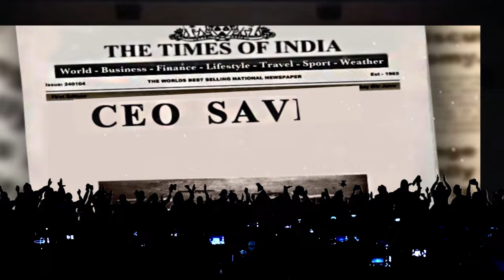KGF 3 Trailer 🔥👊🔥 | Theatre Response | Concept Trailer | Audience Reaction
KGF 3 Trailer | Theatre Response | Concept Trailer | Fan Celebration | Audience Reaction

கே.ஜி.எஃப் 3 | కె.జి.ఎఫ్  3 |  ಕೆ.ಜಿ.ಎಫ್ 3 | കെ.ജി.എഫ് 3 | के.जी.एफ   3 | KGF 3 TRAILER  |  KGF CHAPTER 3

❯❯ In this Concept trailer video I'm displaying visual commentary on how a film idea could look, The purpose of This Mashup / Fan-made / Concept trailer videos is to
demonstrate and conceptualize specific or non-existing film ideas, compile and transform clips from previously existing productions to create a creatively unique vision

and giving new meaning. I've transformed the original work by adding My own unique value such as added high-quality edits and special effects to create completely new,

❯❯ In this channel, I'm creating Mashup / Fan-made / Concept trailer videos, which involve collecting multiple pieces of film footage from one or multiple movies and

editing them to create a new trailer. Trailer mashups are often created for a movie that does not exist now or to change the genre of an existing film. These are
digital creativity but a way to create anticipation for future releases, working in tandem with current movie trailers. Movie trailers are designed to give minimal plot
detail and to create hype and anticipation. Fan-made trailer mashups allow the audience to perform their own cinematic spin on current movie footage. This allows the
trailer to focus on a specific actor or portion of the film. It could even change the plot or genre of the film entirely.

what the people are doing not the individual themselves, please don't go spreading hate it's all for laughs.

Softwares used : Adobe After effects ,Adobe Premiere Pro , Adobe Photoshop.
Edited By: TwoWay Productions, Guru Edits

KGF Chapter 3 Official Trailer |Yash|RaveenaTandon|Prashanth Neel| RaviBasrur | KGF3 | கே.ஜி.எஃப் 3

kgf 3 date